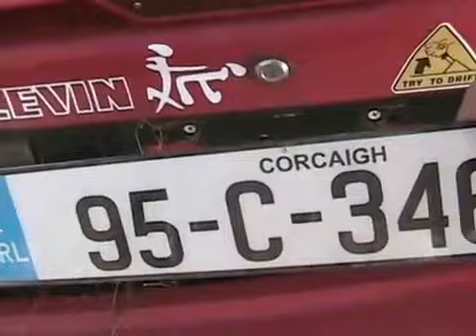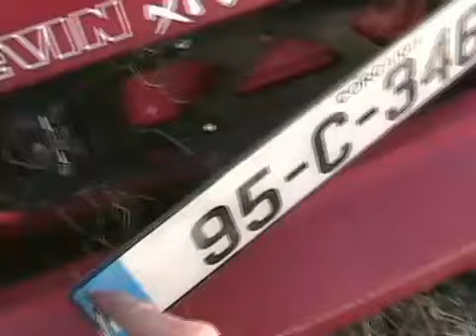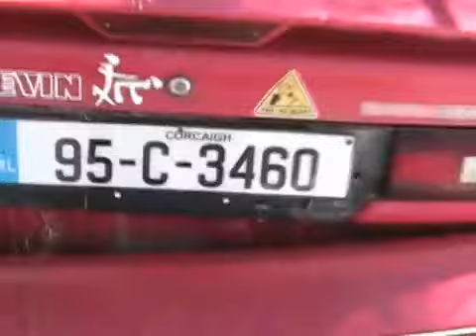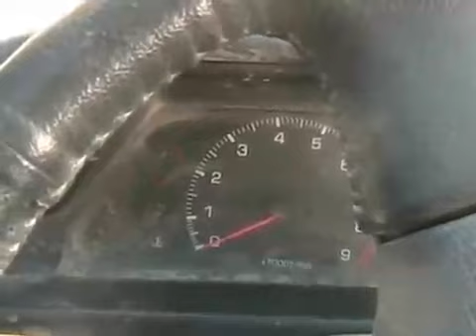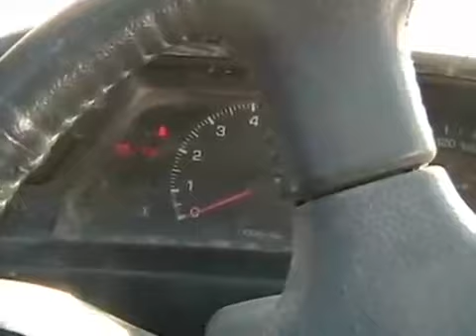irish cold start toyota gts 2009 Davidsfarmison[bliptv]now